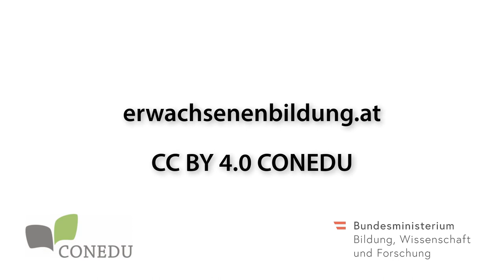Webinare in der SeniorInnenbildung - Interview mit David Röthler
David Röthler erklärt, welche Vorteile Webinare gegenüber Präsenzveranstaltungen in der SeniorInnenbildung bieten.